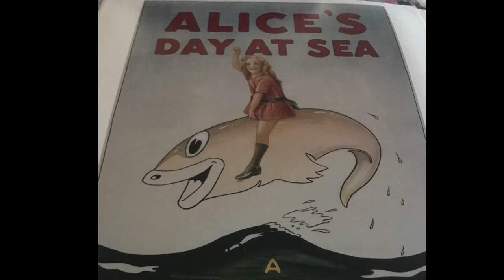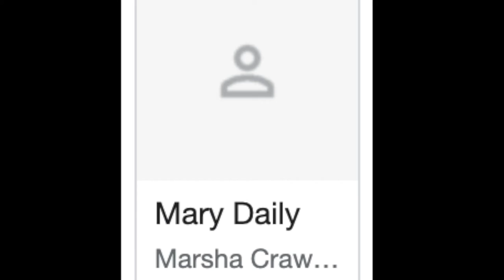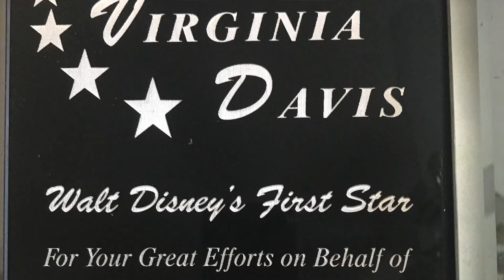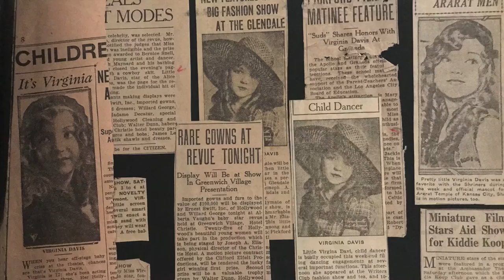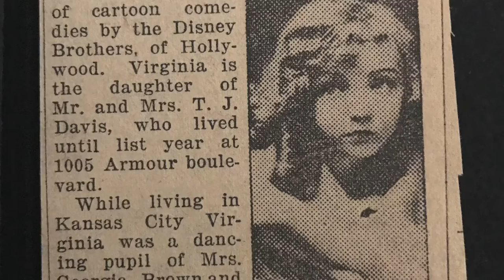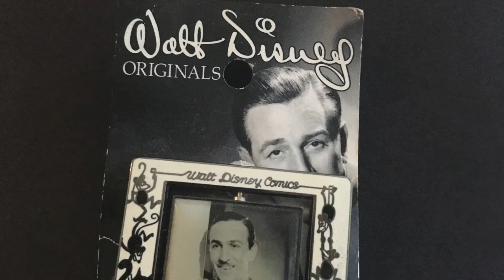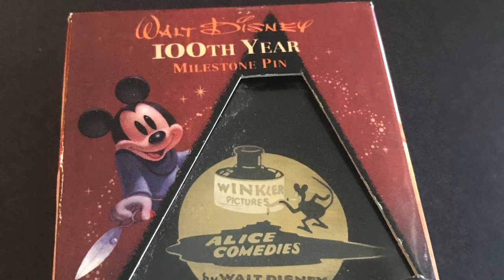Virginia Davis: Didn't Start with a Mouse, It Started with Me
Documentary about Virginia Davis using photos from her memory book and stories from her daughter and friend Margaret Kerry Tinker Bell.